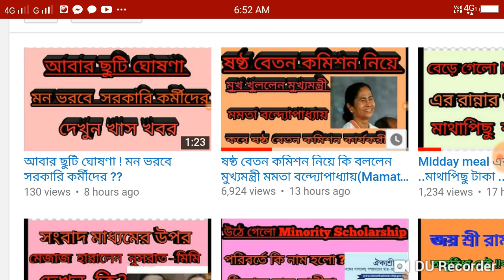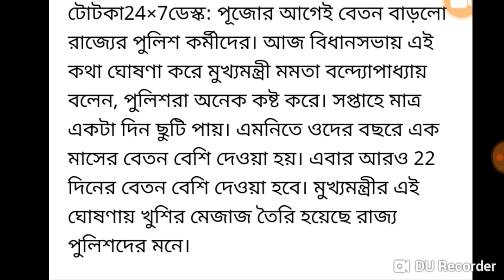রাজ্যের এই সব কর্মীদের বেতন বাড়ালো মুখ্যমন্ত্রী ..জানুন কত বেশি পাবে ??